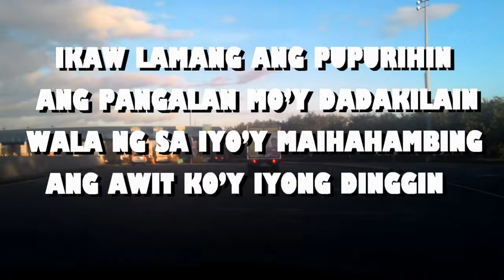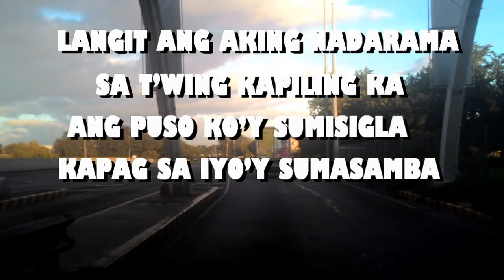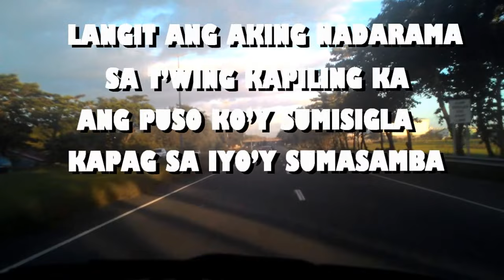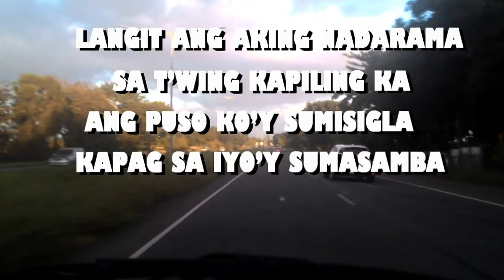LANGIT ANG AKING NADARAMA By Malayang Pilipino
great praise and worship song

North Luzon express way from bulacan